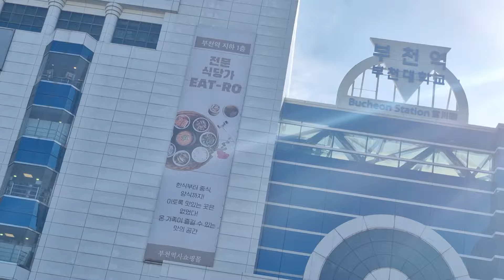미녀가수🎵🌸고유정 이마음다시여기서 원곡노사연 전국트로트가수예술인협회 부천역마루광장 특설무대